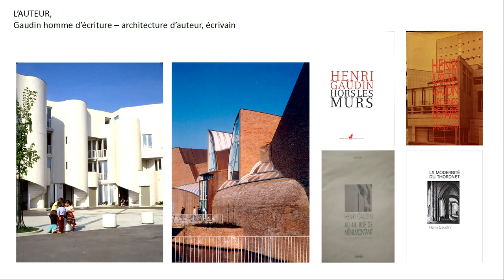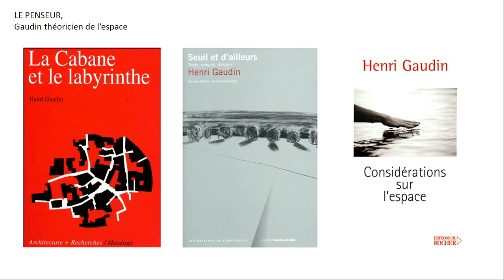Hommage à Henri Gaudin architecte écrivain (1933-2021)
Lundi 4 octobre 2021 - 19h
Disparu le 5 mars 2021 à l'âge de 87 ans, Henri Gaudin, ce marin devenu architecte, était aussi peintre et écrivain. Enseignant charismatique, ardent défenseur d'une pensée contextuelle qui n'excluait pas l'exploration formelle, il avait l'art d'amener ses étudiants à s'intéresser plus que tout à l'esprit des choses. "N'est-ce pas cela l'espace, ce qui fait lien ?", lançait-il.
Avec Emmanuel Caille, journaliste et critique ; Catherine Furet, architecte ; Bruno Gaudin, architecte ; Jean-Pierre Le Dantec, architecte urbaniste, écrivain
Table ronde modérée par Francis Rambert, directeur de la Création architecturale